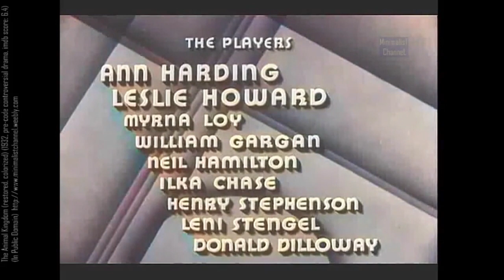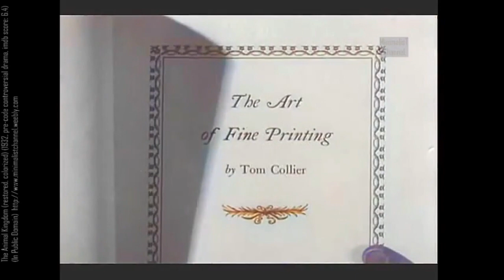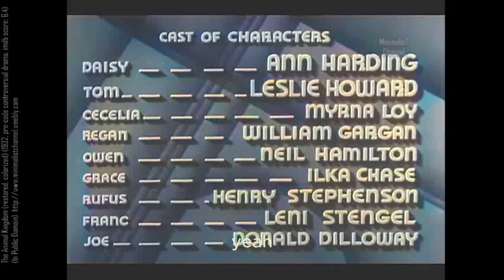The Animal Kingdom (restored, colorized) (1932, pre-code controversial drama, imdb score: 6.4)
The Animal Kingdom (also known as The Woman in His House in the UK) is a 1932 American pre-Code comedy-drama filmdirected by Edward H. Griffith based upon a comedy of manners play of the same name by Philip Barry. The film stars Leslie Howard, Ann Harding, Myrna Loy, William Gargan, Ilka Chase, and Neil Hamilton. Howard, Gargan, and Chase also starred in the play when it opened on Broadway on January 12, 1932. It was remade 1946 as One More Tomorrow.